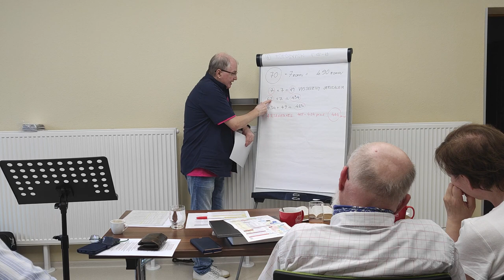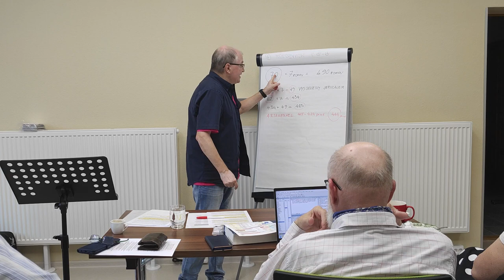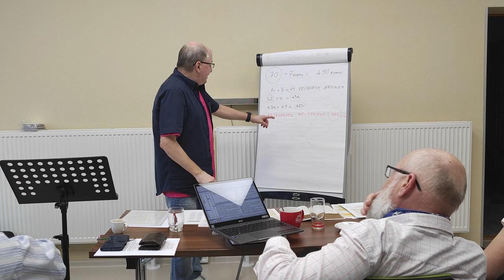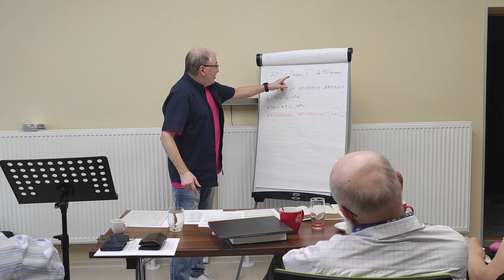Sergej Miháľ - Posledných 7 rokov sveta